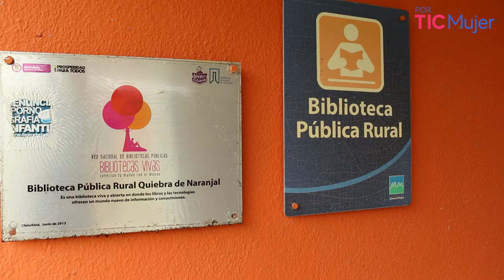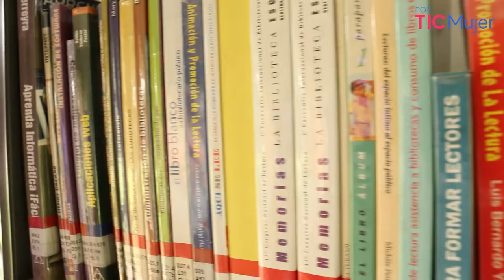PorTICMujer | Celmira, líder que inspira a mujeres cultivadoras a transformar su vida con las TIC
Celmira Toro es una mujer de 73 años de la ciudad de Manizales, maestra y
escritora. Ha dedicado gran parte de su vida a compartir los conocimientos que tiene en materia de habilidades digitales. A través de la Fundación Técnica de Caldas, la cual dirige, y en conjunto con la Biblioteca pública de la vereda El Naranjal, capacita y empodera a mujeres recolectoras de café de su región en temas relacionados con las nuevas Tecnologías de la Información y las Comunicaciones.